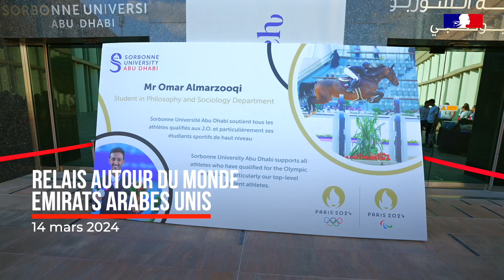Relais autour du monde 2024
Revivez l'esprit des Jeux de Paris 2024 lors de l'événement organisé par l'Ambassade de France aux Emirats arabes unis le 14 mars 2024 à Sorbonne Université Abu Dhabi !